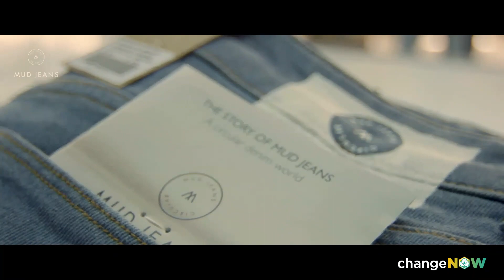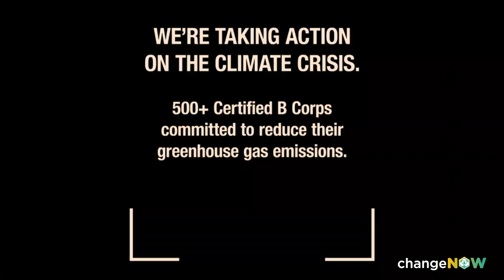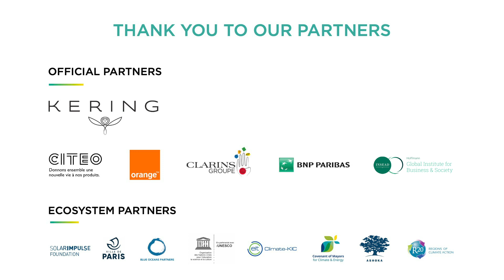New models for sustainable fashion | Bert van Son (MUD Jeans)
Keynote:
Bert van Son - CEO and Founder, MUD Jeans

Moderator:
Cyrielle Hariel - Journalist, Writer, Entrepreneur

30, 31 Jan. & 1st Feb. 2020 | Grand Palais, Paris - France